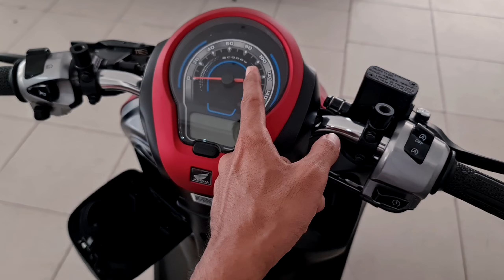So sánh VISION và SCOOPY NHẬP KHẨU INDONESIA - 2 dòng xe tay ga HOT có giá mềm nhất thị trường